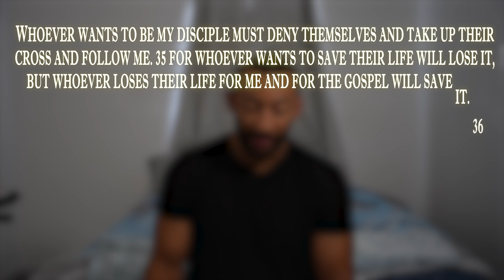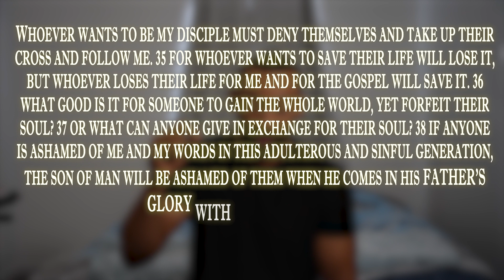From a Heart of Stone to a Heart of Flesh || Brandon Shares His Testimony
In this powerful and vulnerable testimony, Brandon Heartcastle shares how his encounter with Jesus changed his life forever. With a heart once made of stone, Brandon tells his personal story of how he struggled with anger, depression, and a feeling of emptiness. But through his faith and his relationship with Jesus, Brandon experienced a transformation in his heart, and he shares how his life has been forever changed.

Join us as Brandon opens up about his struggles, his journey, and his newfound hope. Through his testimony, he shows us how the love of God can transform even the hardest of hearts, and how it is never too late to find your way back to a life filled with purpose and joy.

If you're looking for inspiration and hope, this is a testimony you won't want to miss.